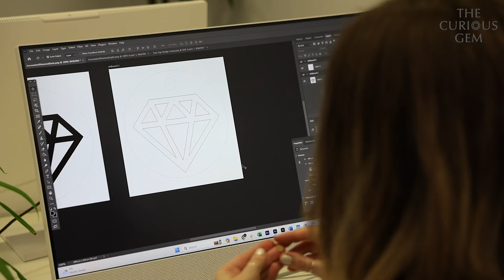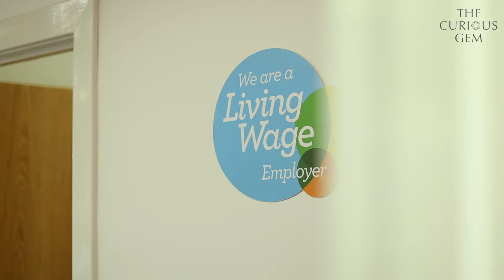Get to Know The Curious Gem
In 2007, driven by a desire to source high-quality gemstones and beads for her own designs, Victoria Brown, the owner and head buyer, founded The Curious Gem.

Now, over 17 years later and with a team of over 20 people based in the beautiful city of Edinburgh, The Curious Gem provides all the high-quality gemstones, sterling silver, gold filled, gold vermeil and solid gold jewellery findings and tools and supplies you need to take your jewellery-making ambitions to the next level.

Watch this short video to get to know your trusted supplier.

The Curious Gem | Jewellery Making Supplies

💎 Gemstone beads & metal findings specialist
🌍 Based in Edinburgh, UK. Worldwide shipping
🔒 Member of @uknaj